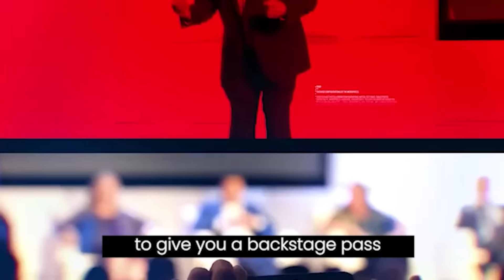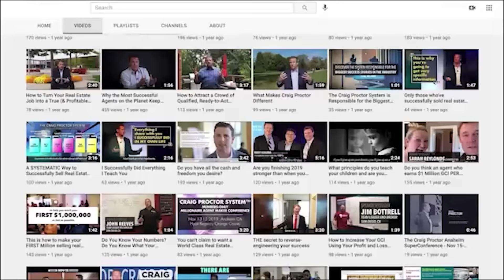How to Scale up your Business using Sytems, Processing and Culture | Sonny Bhinder